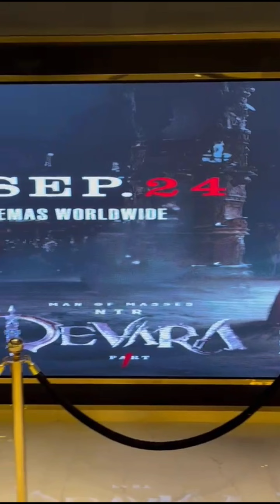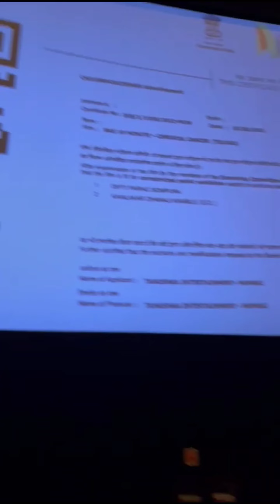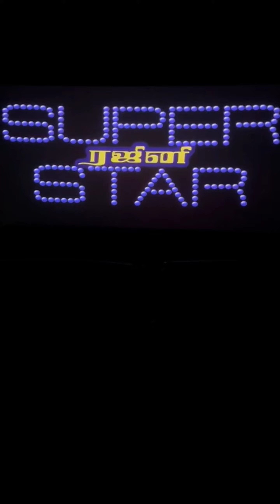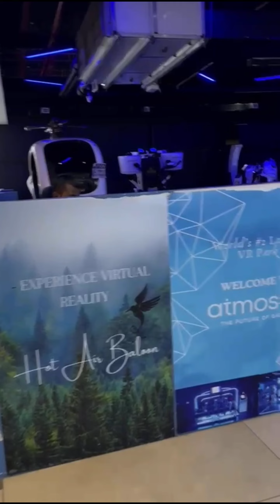AMR-Mall Music: Dear AutumnMusician